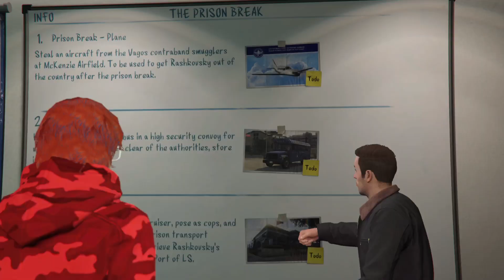Tristan and Digangelo and Adq and Samuel GTA Online - Prison Break Plane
Tristan and Digangelo and Adq and Samuel GTA Online - Prison Break Plane   *I DO OWN NOT RIGHTS TO THIS MUSIC*